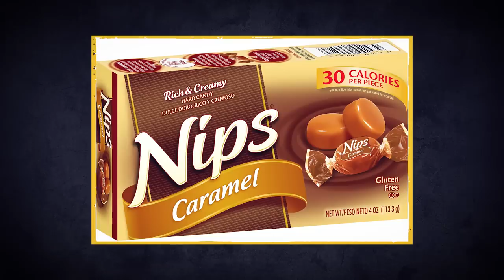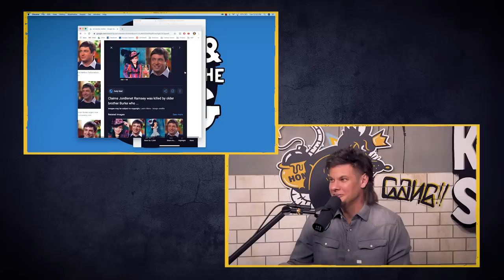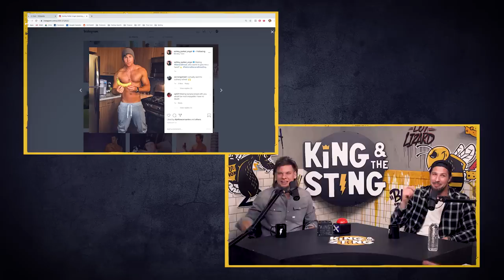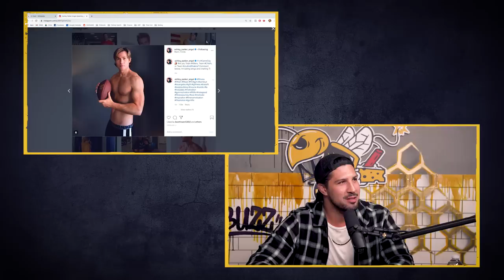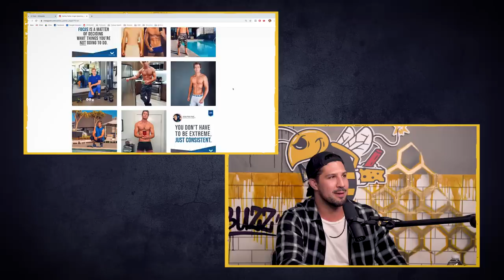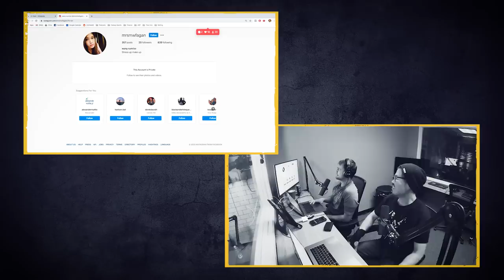Years Ago They Tried To... | King and the Sting w/ Theo Von & Brendan Schaub #59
Episode 59: "Years Ago They Tried To.."
The guys talk Nikka Whiskey, Waterboarding, St. Paddy's Day, Danica Patrick vs Dan Patrick, McGruff The Crime Dog vs Smokey Bear, All New Rap Battles, Love Is Blind, O-Town, Culture Corner Ink and much more!

2. Liquid IV code: KATS